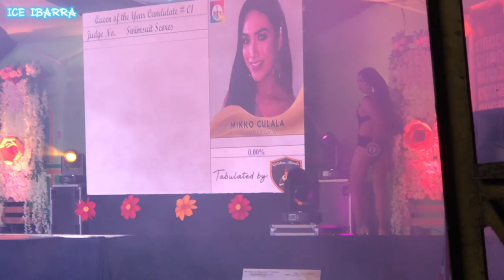[HD] QUEEN OF THE YEAR 2023 | Swimsuit Round | So Hot 🔥 No. 1-8